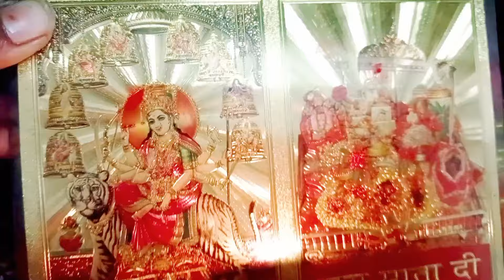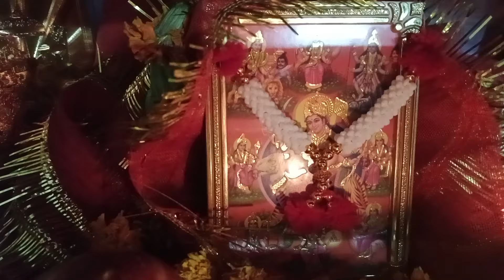Jai ambe gauri | जय अम्बे गौरी | आरती |2024 Navratri special Aarti| Mata ji ki Aarti|Durga maa Aarti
ambe maa ki aarti
ambe maa ka song
# ambe maa
jai ambe gauri maiya jai shyama gauri
aarti special
# navrati special Aarti video
navrati aarti maa Durga ki
# Navratri special video
ambe maa ki special Aarti video
jai ambe maa
mata ki aarti video
# jagdamba ki aarti
navratri special maa ki aarti
jai ambe maiya ki jai